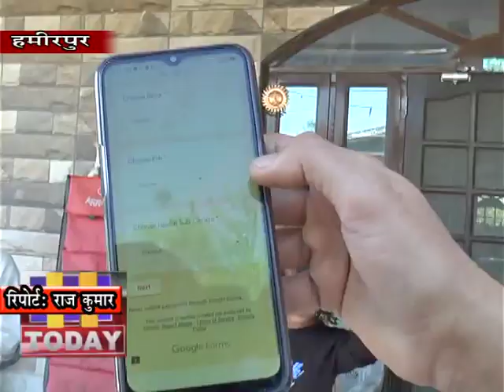06 APR 01 एक्टिव केस फाइंडिग के तहत कोरोना बीमारी के लक्षणों सावधानियों की जानकारी लोगों को दे रही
कोरोना संक्रमण के चलते हमीरपुर जिला भर में निगरानी बढाई गई है और घरों में छिप कर बैठे ट्रैवल हिस्ट्री वालों को उजागर करने के लिए घर घर जाकर 537 टीमें जुटी हुई है। इसी के चलते जिला हमीरपुर में एक्टिव केस फाइंडिग अभियान के तहत नौ अपै्रल तक 537 टीमों के 1175 सदस्य कोरोना बीमारी के लक्षणों और सावधानियों की जानकारी लोगों को दे रही है तो फार्म भरने के बाद आनलाइन ऐप पर भी पूरी जानकारी को भरा जा रहा है। वहीं घर घर जाकर लोगों को कोरोना वायरस के बारे में जागरूक किए जाने पर लोगों ने भी खुशी जाहिर की है। सीएमओ हमीरपुर डा अर्चना सोनी ने कहा है कि एक्टिव केस फाइडिंग टीम के द्वारा घर घर जाकर लोगों से जांच पडताल की जा रही है ताकि कोरोना महामारी से बचाव किया जा सके।